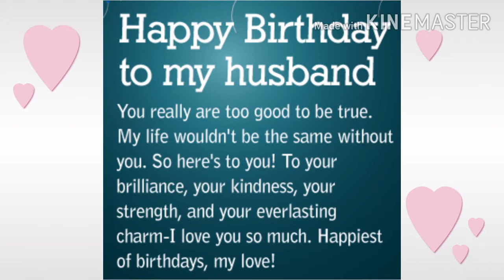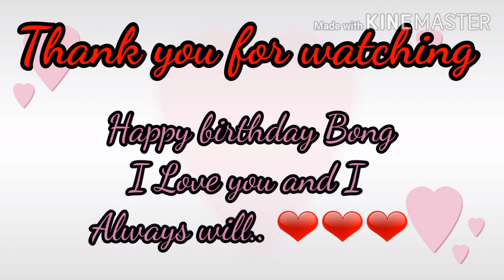Happy na birthday pa!